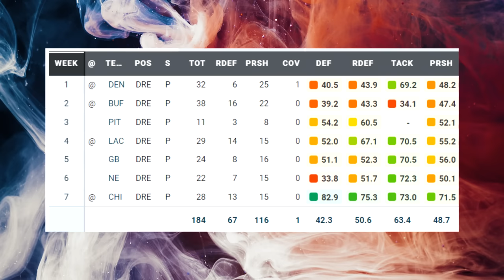Film Study: Tyree Wilson looked GOOD for the Las Vegas Raiders Vs the Chicago Bears